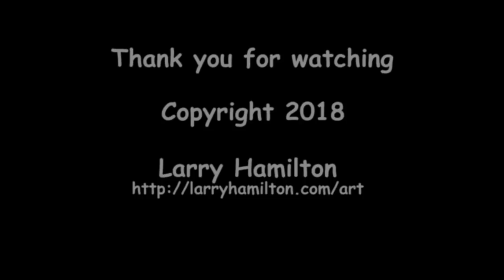How to paint "Nova Scotia Harbor" in watercolor by Larry Hamilton #1830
This is a watercolor of a harbor scene from Nova Scotia.